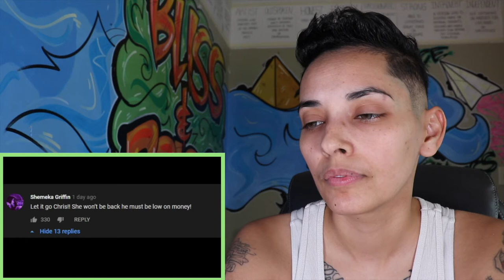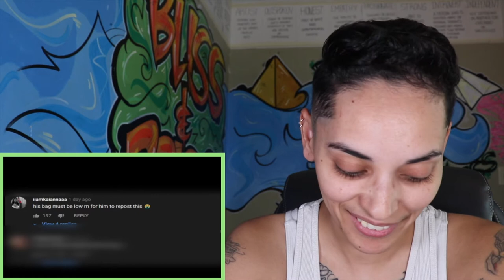CHRIS SAILS was invited to CLARENCE NYC and MODDAGOD'S bromance!